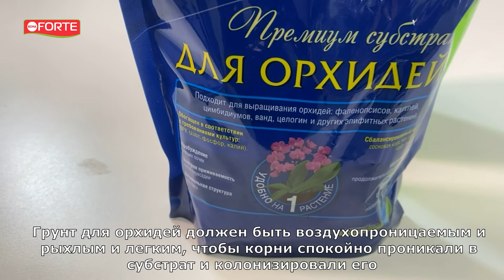Ваша орхидея будет цвести круглый год | Уход за орхидеей. Bona Forte для орхидей. Красота и здоровье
Семейство орхидных требует особого ухода. Помимо оптимального температурного режима, влажности и освещения очень важно использовать правильные удобрения для прикорма. От этого зависит, насколько ускорится рост новых цветоносов и листьев растения.

Bona Forte для орхидей выпускается в двух сериях: 1 - "Красота" и 2 - "Здоровье", а также Тоник для орхидей.
Основными действующими компонентами в удобрениях является магний (принимает непосредственное участие в процессах фотосинтеза) и янтарная кислота (активный стимулятор роста). Также в состав входит множество микроэлементов и полезных комплексов, которые требуются для обильного цветения орхидеи. Его уникальность заключается в том, что в нем объединяются минеральные и органоминеральные компоненты. Первые ответственны за красоту и внешний вид цветка, а вторые – за его полноценное здоровье.

Сегодня BONA FORTE не только решает задачи садоводов, но и формирует культуру современного ухода за растениями в России.

Лаборатории Bona Forte много лет проводят непрерывные исследования в области физиологии и биохимии растений. Используя  глубокие  знания  о жизни  растений, лучшие  ингредиенты и инновационные  составы, протестированные на сотнях  видов культур в  десятках оранжерей, теплиц  и садов,  лаборатории  Bona Forte создают продукты, которые действительно работают.

Остались вопросы или требуется консультация в выборе удобрений? Свяжитесь с нами или напишите нам на почту!

→ ВАШИМ РАСТЕНИЯМ НУЖНА ЛЮБОВЬ И BONA FORTE